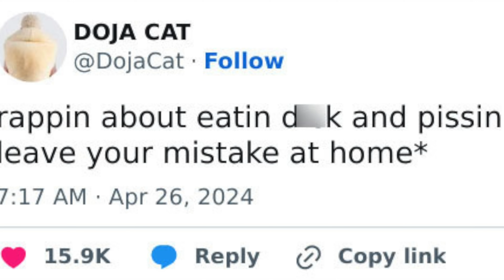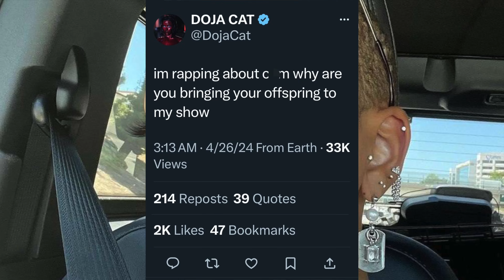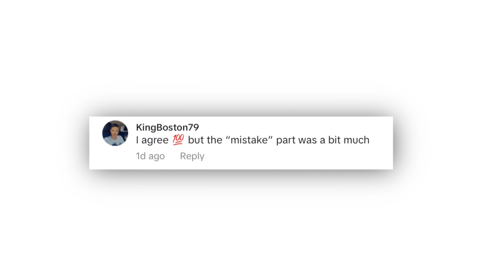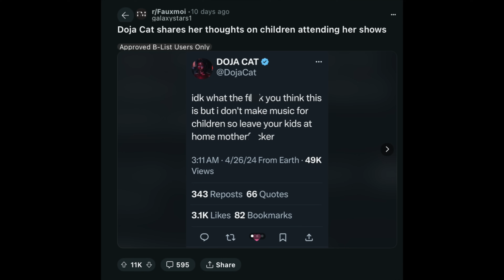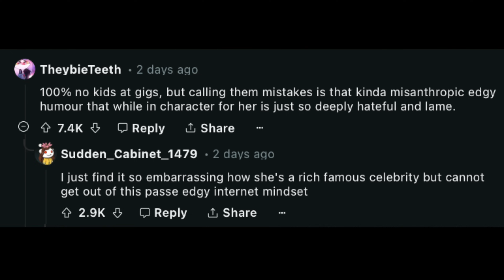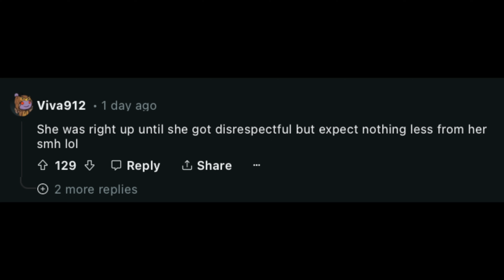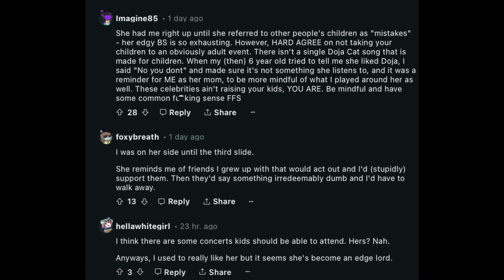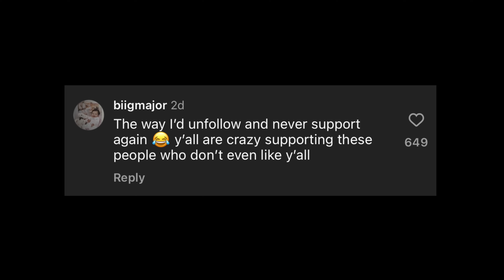Doja Cat LOSES IT Again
Doja Cat is getting slammed again..this time for calling children mistakes

thoughts?!